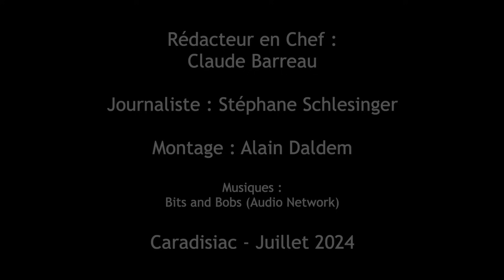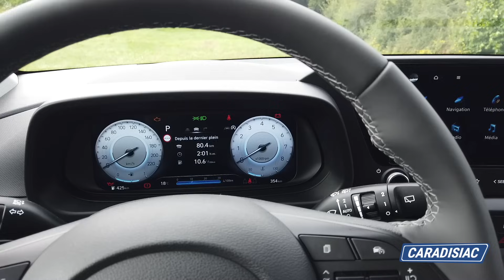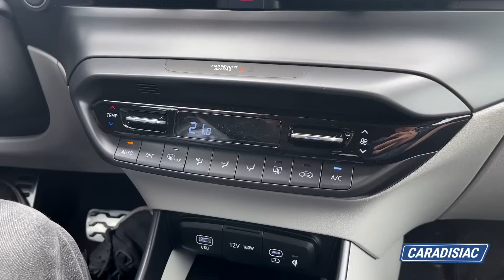Essai - Hyundai Bayon : date de péremption repoussée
Après trois ans de carrière, le petit SUV Hyundai Bayon bénéficie d’une petite mise à niveau, l’occasion de vérifier si ses arguments demeurent valables. Comme nous aimons le luxe et l’opulence, nous avons retenu la version haut de gamme Executive avec boîte à double embrayage.

00:00 Présentation
00:24 Les évolutions extérieures
01:00 A l'intérieur
02:20 Les aspects pratiques
04:10 Sur route
06:09 Conclusion